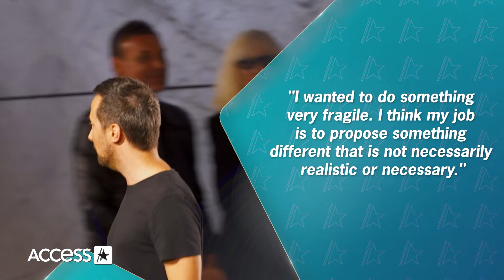Olivia Wilde, Zoe Kravitz & More Bare Nipples At Paris Fashion Week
Olivia Wilde, Zoe Kravitz and more stars are turning heads in daring sheer style at Paris Fashion Week! Both actresses rocked see-through looks for the Saint Laurent show on Feb.27, where supermodel Elsa Hosk, Georgia May Jagger and other fashionable celebs sported similar bold looks in support of the luxe label's newest collection. Lily Collins, BLACKPINK's Rosé, Diane Kruger, Kate Moss and Linda Evangelista also turned out for the A-list event.